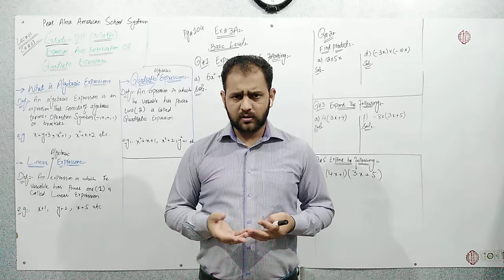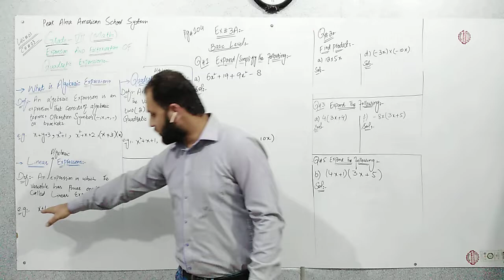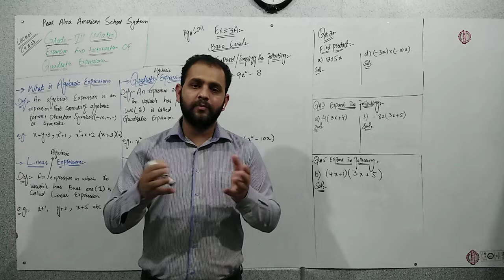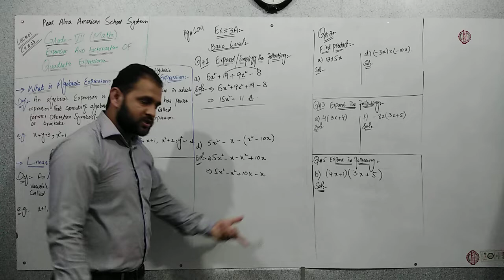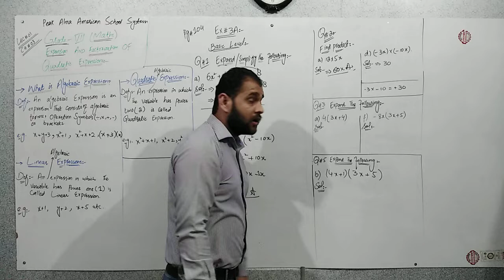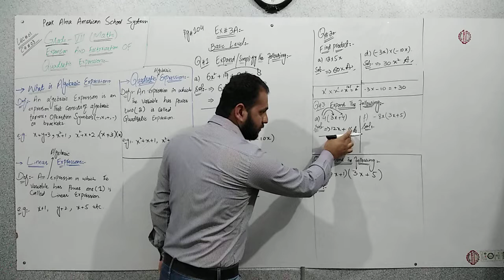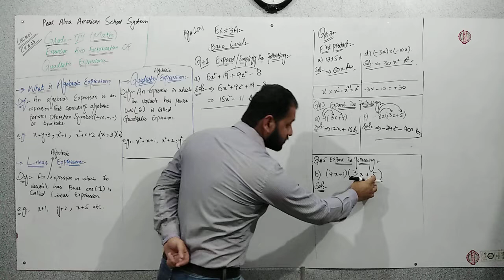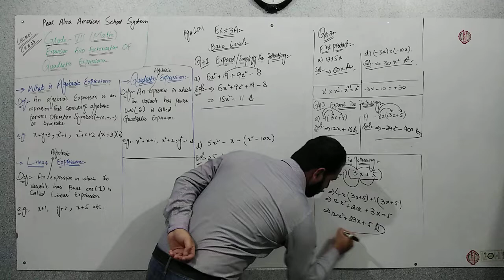Maths 7 Chapter 3 Lecture 1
Peak Alma School Star Capmus